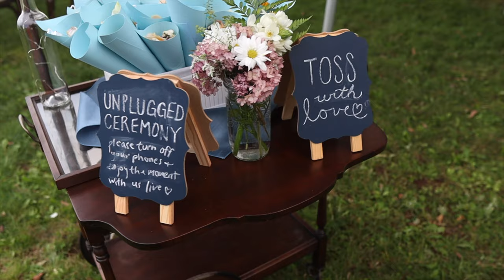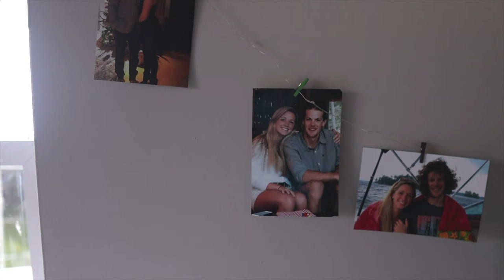Tassi + Nick 2021 Annapolis Valley Wedding